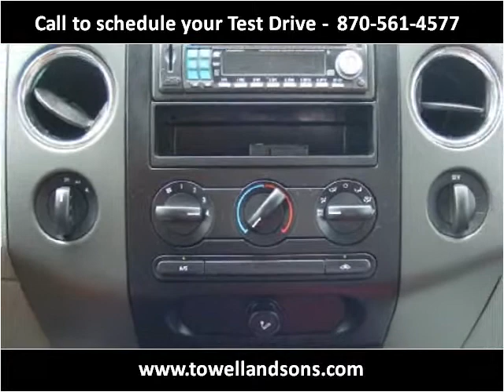2004 Ford F-150 Used Cars Manila AR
This 2004 Ford F-150 is available from Towell & Sons Auto Sales.